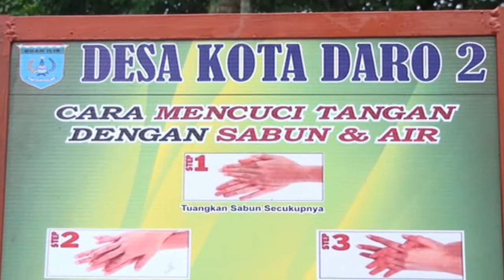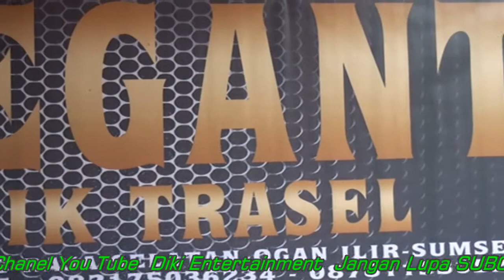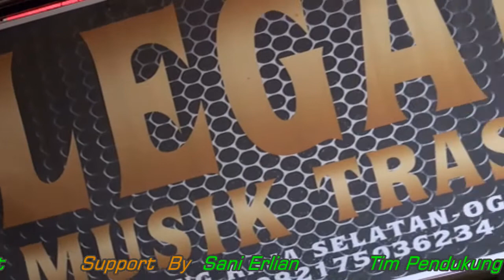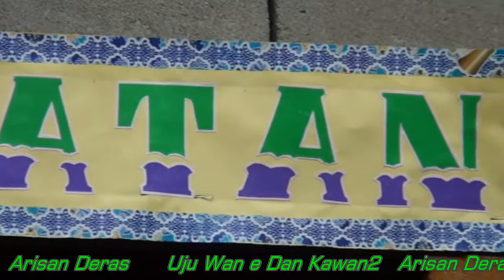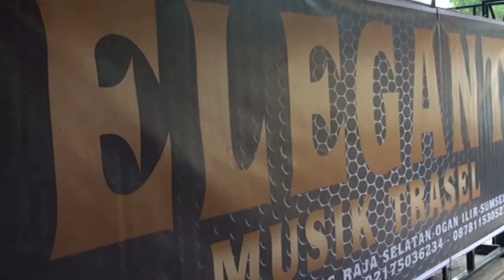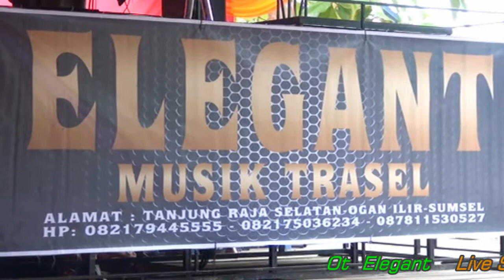Ot elegant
Dicky Entertainment